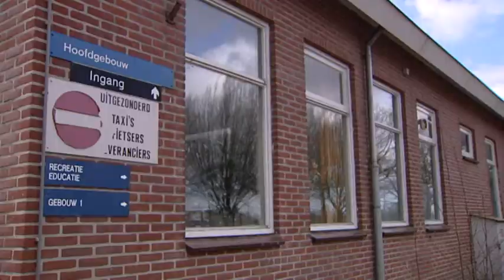Asielzoekerscentrum Groot Deunk in Barlo mag weer open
Het asielzoekerscentrum Groot Deunk in Barlo mag weer open. Dat heeft het college van de gemeente Aalten bepaald na een verzoek van het Centraal Orgaan voor Asielzoekers (COA).

De gemeente heeft de buurtbewoners donderdagochtend digitaal van het besluit op de hoogte gesteld. Het staat nog niet vast dat het centrum ook daadwerkelijk weer in gebruik genomen wordt. Er moet nog een ruimtelijke procedure plaatsvinden waarin de buurt haar mening kan uiten. Zij hebben in het verleden al vaker hun onvrede over het asielzoekerscentrum geuit.

Wethouder Ted Kok van de gemeente Aalten denkt echter dat het centrum desondanks toch open zal gaan. “We hebben het besluit naar mijn mening goed beargumenteerd en zijn zorgvuldig tot het besluit gekomen. Ik verwacht dat dat ook in stand zal blijven.”